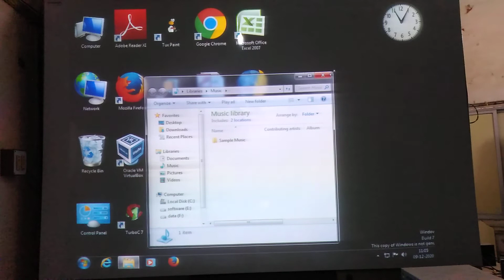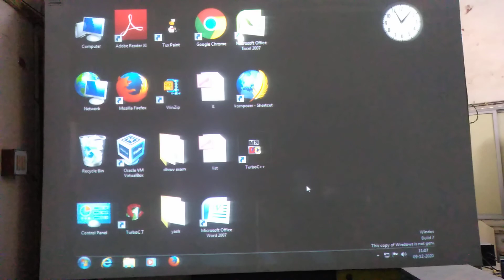ધોરણ ૮, પાઠ 2 વિન્ડોઝ નો પરિચય , ભાગ 5, પ્રેક્ટિકલ નં 3.